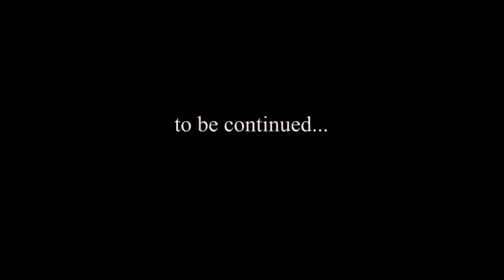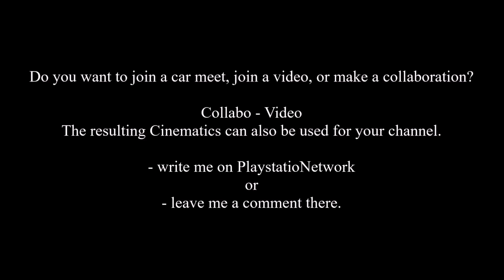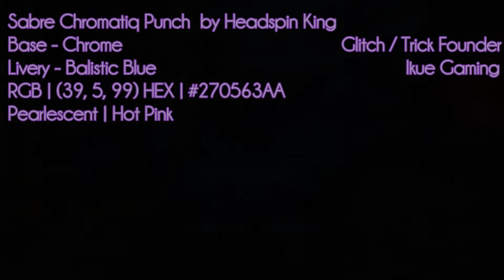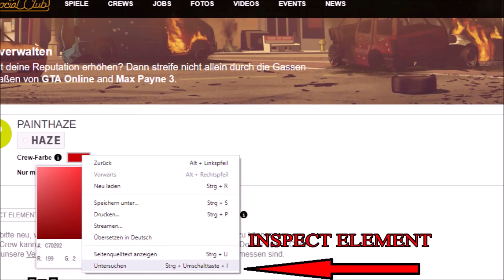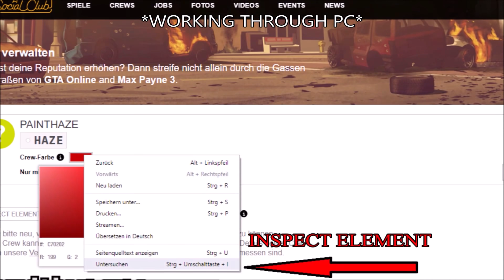GTA 5 I 50 PAINT JOBS I Crew Colors I BEST OF 2019 #2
All Music MIX. PARTS and Cinematics from Year 2019. See you next year!

You support me, if you buy any article on Amazon through this link. Enjoy these colors.

BEST OF 2018 PART 1. All Cretors are linked and all RGB & HEX are linked after Cinematic Montage. Check them out. Final Part. Enjoy. Peace!

PSN - Heaspin King

If i missed any information, please tell me in comments.

Found Some Colors by enrico Italia.

Best customization of nice cars!
Like a music video or Compilation.

Music

Abstract (ft RoZe)

YG - I'm a Thug
Dubby - Lost
Feint & Boyinaband -Time Bomb (feat. Veela)
Sickkick - Infected

Cinematic PAINTJOBS Christmas Snow Party Combinations INSANE RARE Pearlescents Chrome Compilation Shortfilm Shortcut Movie Chromatiq 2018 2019 dlc arena Custom tuning pastel